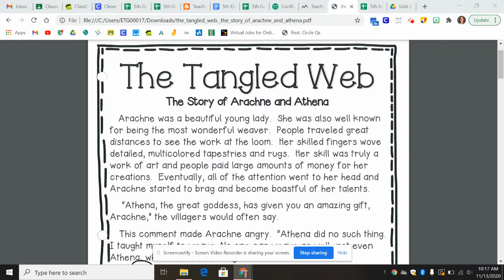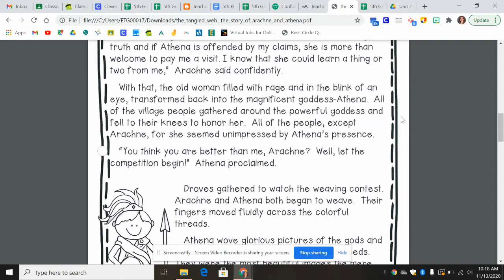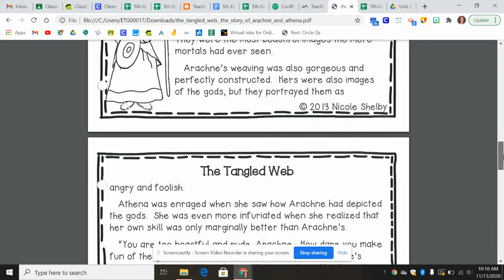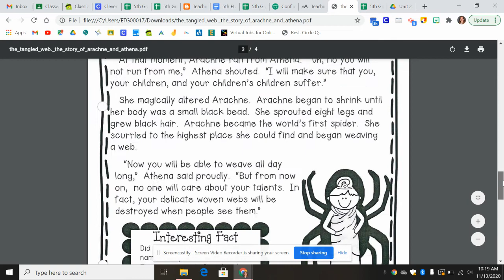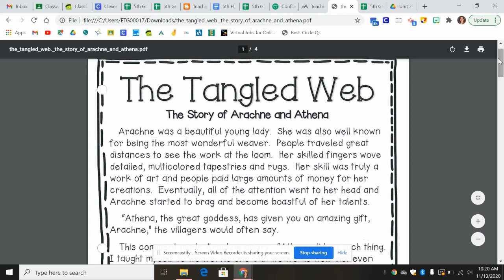The Tangled Web